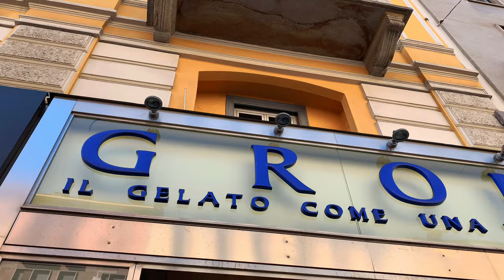Milan / Galleria Vittorio Emanuele II / Performances on the square Duomo / Walking / Part 2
Milan is one of the largest and most economically developed cities in Italy, which is the administrative center of the province of Lombardy, located in the north of the country

Monument visits: Milan Cathedral ("Duomo di Milano") The symbol of the city is located in Piazza del Duomo, the historical center and is the best starting point for a walk around Milan.

The construction of the Milan Cathedral, which began in 1386, took almost 500 years. It was completed by order of Napoleon Bonaparte, who certainly wanted to be crowned here as King of Italy, which was realized on May 20, 1805.

This architectural marvel is the third largest cathedral in Europe, after St. Peter's Cathedral in Rome and the Cathedral of Seville.
The possibility of access to the roof of the cathedral. From there, the view of Milan is breathtaking, in clear weather you can even see the Alps! You can get there either by stairs or by elevator. The second option is a little more expensive: 12 euros instead of 7 euros for the first one.

Not far from the cathedral, in Piazza del Duomo, you can visit Galleria Vittorio Emanuele II, another main attraction of Milan and is on the list of must-see in Milan.

The place is very photogenic and bright, with magnificent arches and an impressive dome made of glass and iron. The gallery is considered one of the most beautiful and impressive in Europe. It is here that the legendary 7-star hotel, the only one of its kind in Milan, is located.

Interesting fact: in the middle of the gallery, on the floor there is a tiled bull figurine, in connection with which there is a legend: you need to make a wish and turn around three times on your own axis on the left heel, putting it on the bull's eggs!

The most famous church in Milan, Santa Maria delle Grazie, is known for the fact that it houses one of the most famous masterpieces ever created by man - the fresco of the Last Supper by Leonardo da Vinci.

Geneva / Fountain 140 m / Jet D'eau of the Lake / Centre /The Cathedral | Walking tour / Part 1
Geneva /The Embankment of Lake Geneva /22 sculptures of the famous Cat Fhilippe Geluck/ Part 2

а-travelvideo
holiday in switzerland
ski resort
sizon 2022